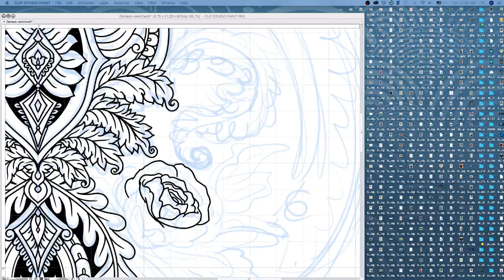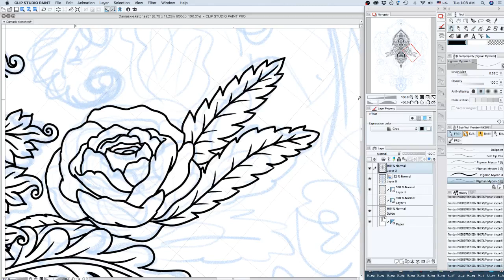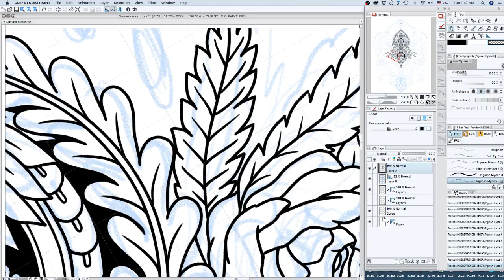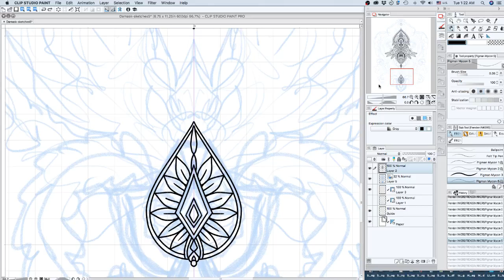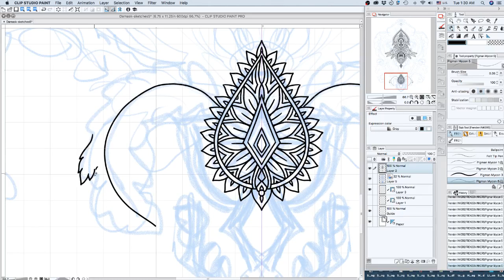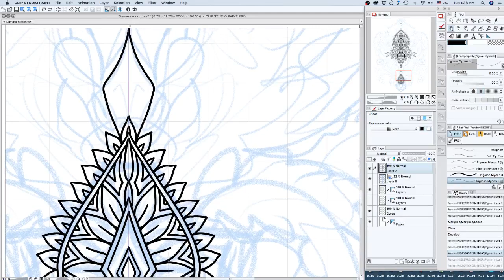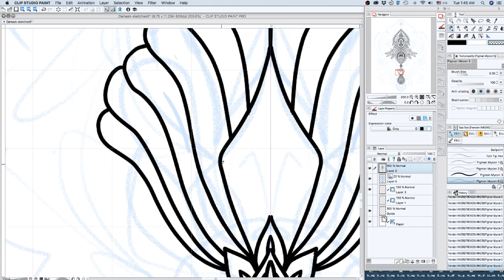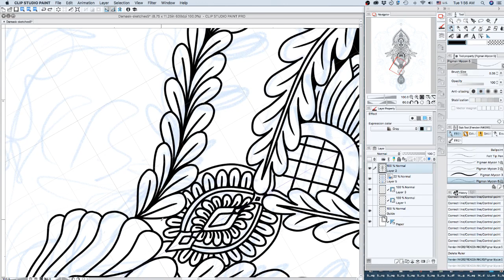Working on a damask floral coloring book page.